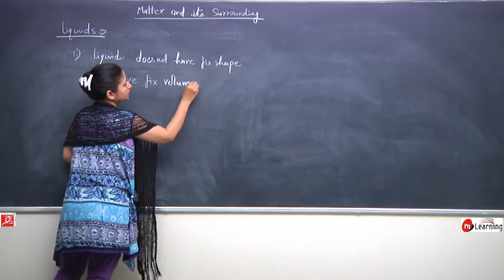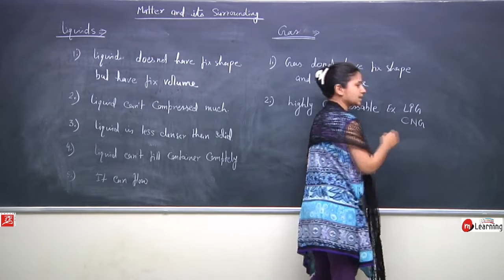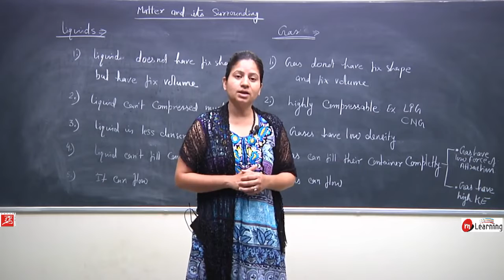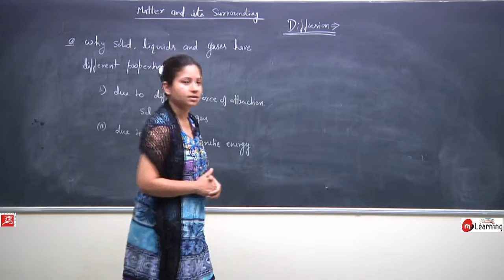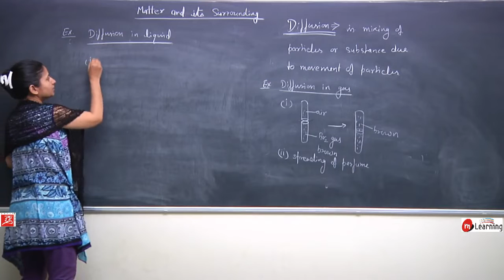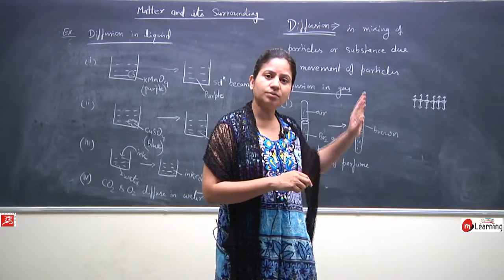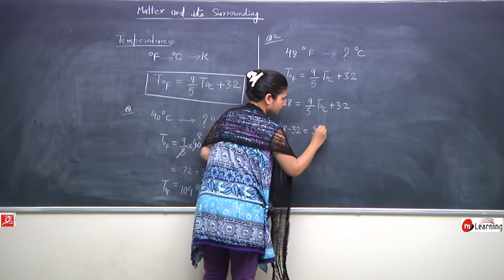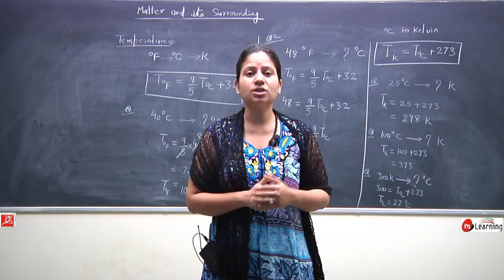Matter in our Surrounding 02 For Class 9th